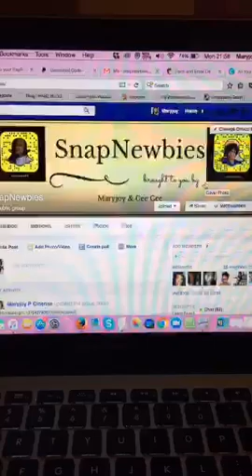Snapchat are you using it yet?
Recorded on 04/18/2016 09:01 PM UTC by mjcinense14
Live viewers: 6
Heart count: 594